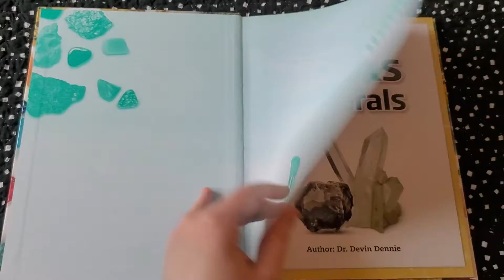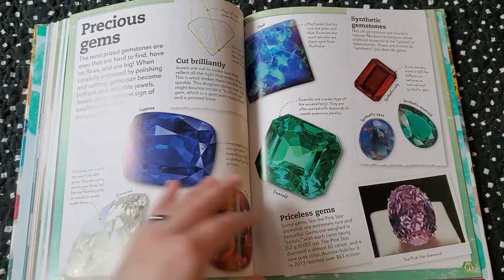DK My Book of Rocks & Minerals (Flip Through)